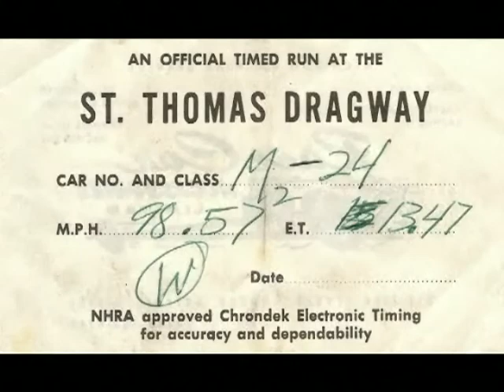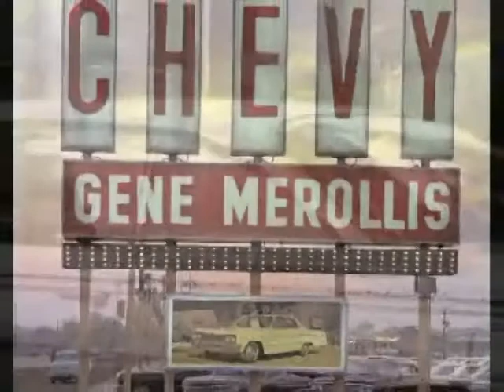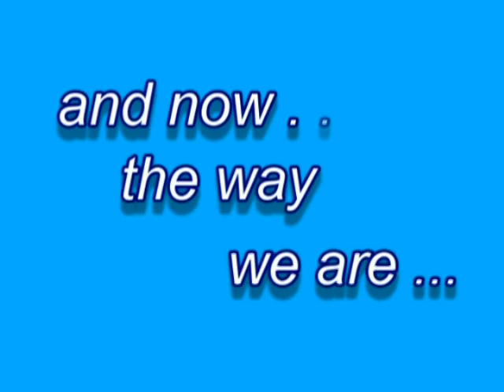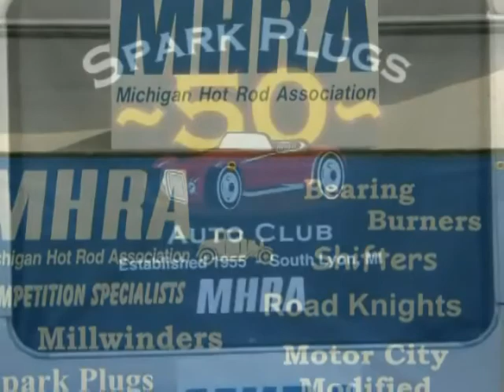Hot Rodding Now and Then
A collection of videos illustrating Hot Rodding now and then.